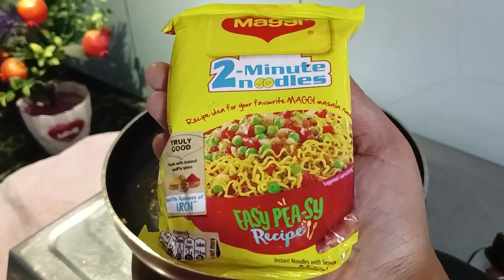Maggie masala Recipe | Maggie banane ki recipe | maggie recipe in hindi |fried Maggie |Cook with L.A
This Maggi Masala Recipe is a street style vegetable
maggi recipe Cook With L.A It is very easy to
make and super tasty Maggi Recipe in hindi. Ye
Maggi banane ki recipe recipe ekdum street style
indian recipe hai.

Serving-2

Ingredients:
Maggi noodles-2 packet
(you may use any noodles like yipee or top ramen)
Green chilli(chopped)-1
Curry leaves-8 to 10
Green peas(fresh/frozen)-25 gm
Tomato(chopped)-1
Onion(chopped)-1 large

Process -:

Take a pan and put oil on it then add onion and cook when it's turns golden brown and then add tomato and green chilli add salt black paper and red chilli powder n then add tomato sauce and chilli sauce and saute all veggies after some time add water in it and thn add Maggie and Maggie masala cook 4 min n dry all water and serve it.

maggi noodles recipe | maggi masala recipe 4 ways |
cheese maggi & vegetable maggi with detailed photo
and video recipe. perhaps one of the popular and easy
instant snack meal recipes prepared with maggi
noodles and tastemakers. it is simple, easy and more
important attracts almost all types of audience with
no age bar. in addition the noodles recipe was
targeted just for morning breakfast, but it can be
easily prepared for any meal including lunch, dinner
and even evening snacks

Dry magi recipe,dry magi recipe without
vegetables,maggi recipe,masala maggi,maggi,maggi
recipe,maggi banane ki recipe,maggi masala,maggi
masala noodles,maggi recipe in hindi,maggi
noodles,how to make maggi,masala maggi
recipe,how to make perfect maggi,maggi masala
recipe,spicy maggi recipe,maggi noodles recipe,recipe
of maggi in hindi,street style maggi,street style maggi
masala,street style maggi recipe,veg maggi recipe